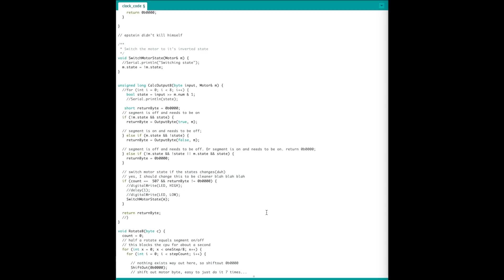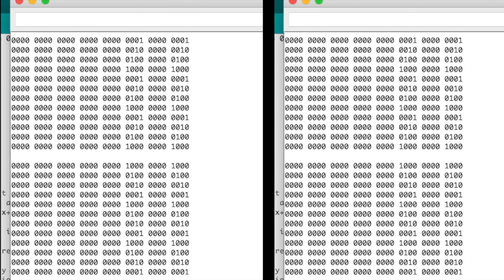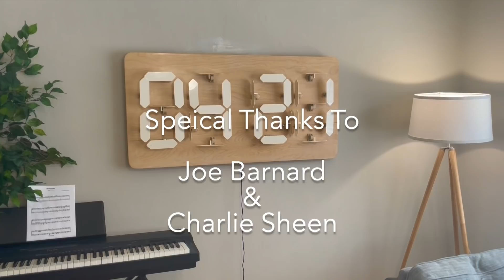Charlie Sheen Helped me Build a Clock out of Arduinos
This is a video about a mechanical seven segment clock I made.

My Etsy
(Clocks are back ordered because of chip shortage though.. and they are expensive)